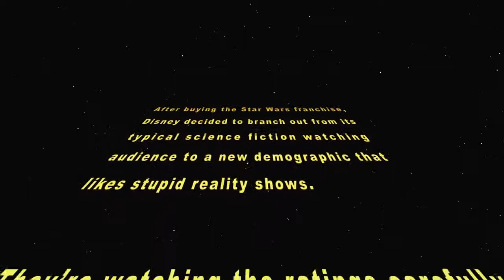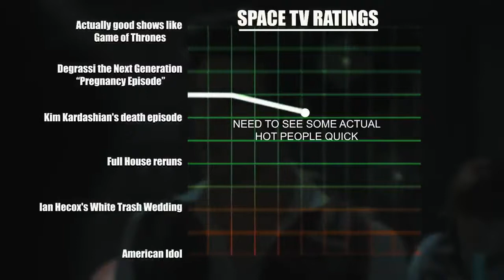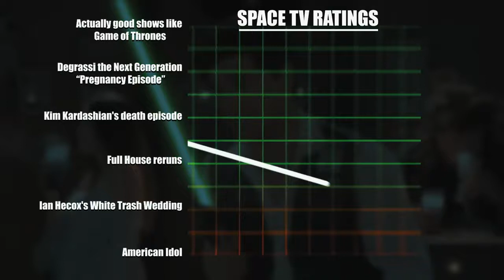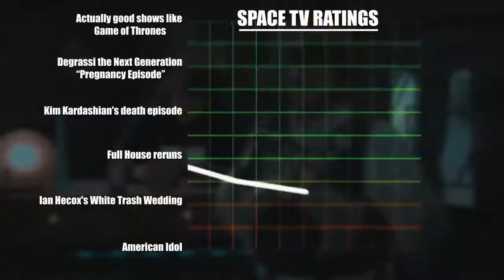DISNEY'S STAR WARS BLIND DATE